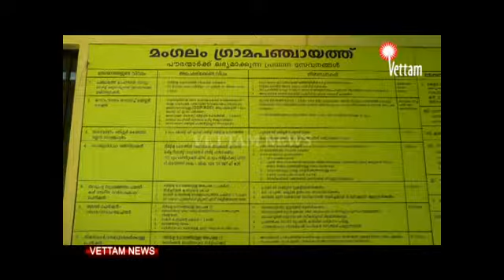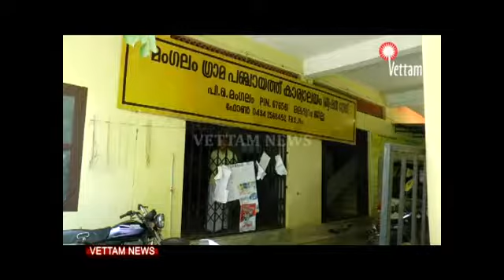10 December 2017